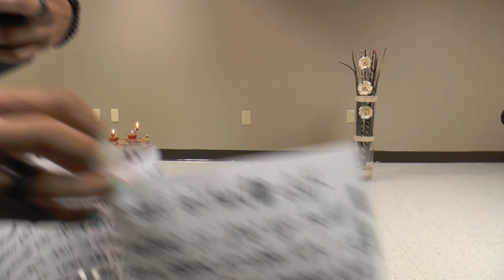Bloopers Yoga Heals Now.